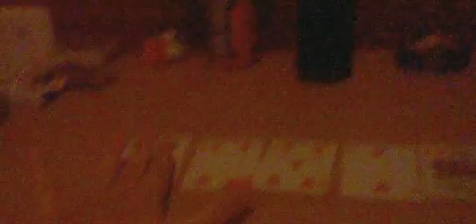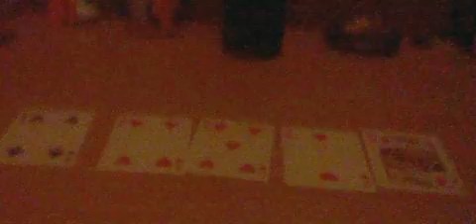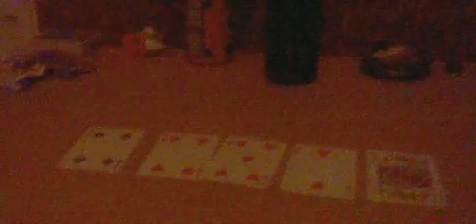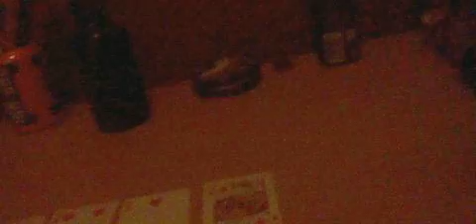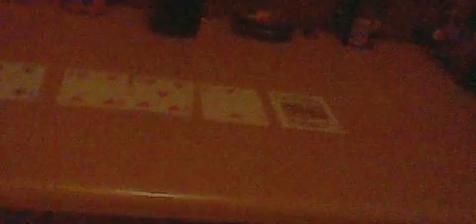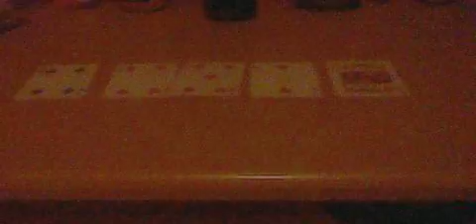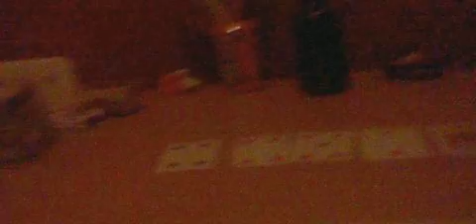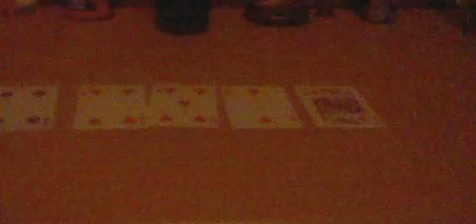Moderators Ep 8 Nostalgic Opinions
Video 1 of Miiverse Week 2018

Ever hated those moderators that would constantly take down random posts with no explanation? wanted to see some kid berating them? here it is, Enjoy!

All opinions are mine, unless they're yours as well